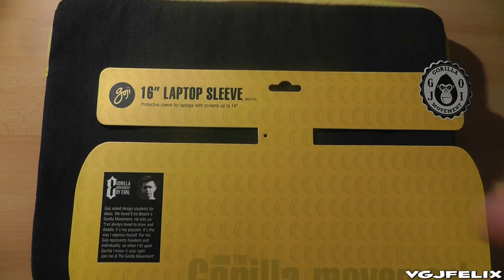Gigabyte P35W V2 Laptop Review #15: Laptop Footprint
In a departure from my regular review base, I have got a new laptop for making my youtube videos and other such shenanigans. So while I set it up and get used to it I thought I might as well do what I do best and scrutinise the machine. There is also no other video coverage around on this laptop at the moment so I thought this would benefit anyone interested in purchasing the laptop.

In this video I take a practical look into the footprint (size) of the laptop. I mentioned previously that it's quite a large (albeit think) 15.6 inch laptop so does that impact on its portability when putting it into a case or a bag?